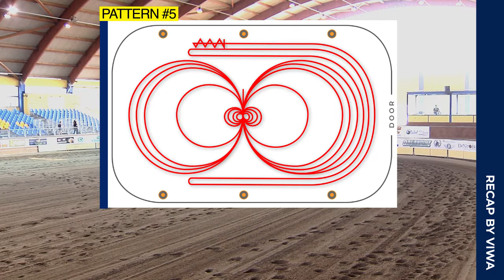BIANCHINI ANDREA/WIMPY DJ 2019 FUT. NON PRO L4 LOMBARDIA REINING CO-CHAMPION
Durante l'ultima tappa del Campionato regionale Lombardia Reining è andato in scena anche l'attesissimo Futurity regionale. Nel categoria Non Pro Futurity L4, la vittoria è andata a due binomi. In questo RECAP iniziamo a scoprire chi sono stati i due co-champion.